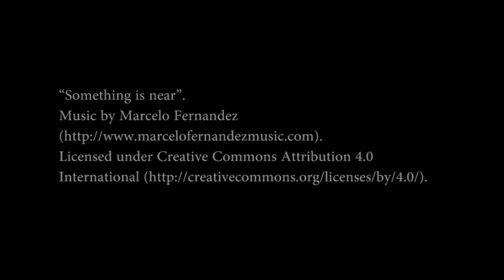Something is near